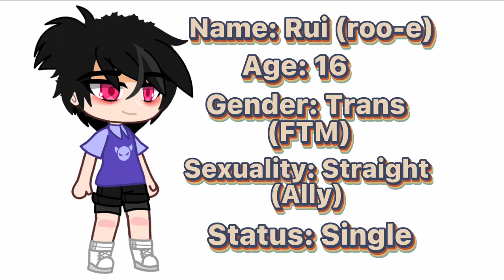My new OC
Forgot to put this but his pronouns are he/him 😅👍